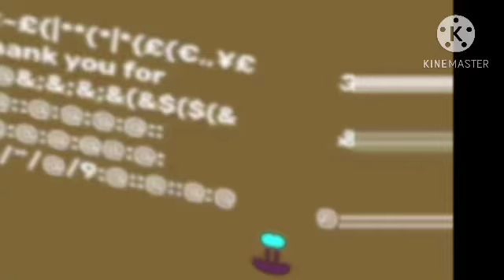how to make g major 91 on KineMaster